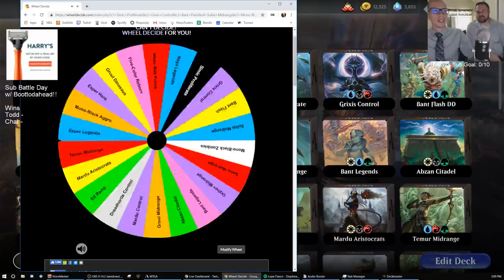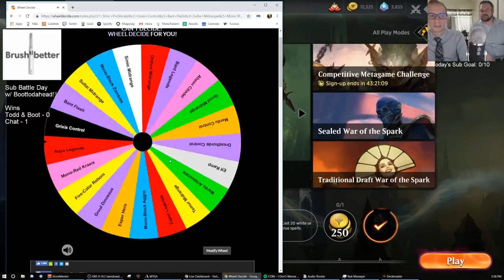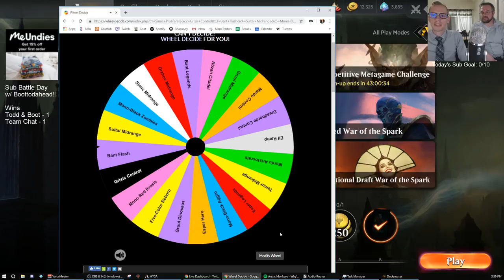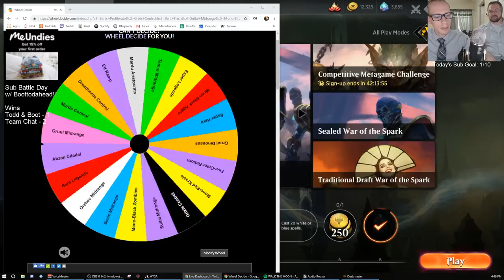Sub Battle Stream part 1! 5/4/19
This is a special stream where I play against subscribers all day, joined by guest David Jones.